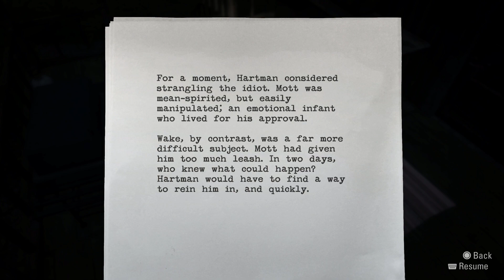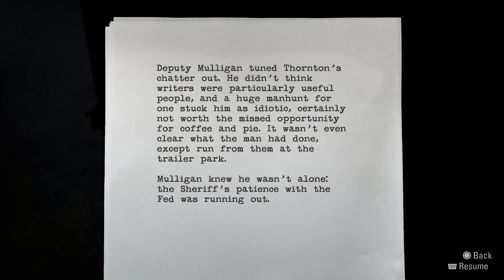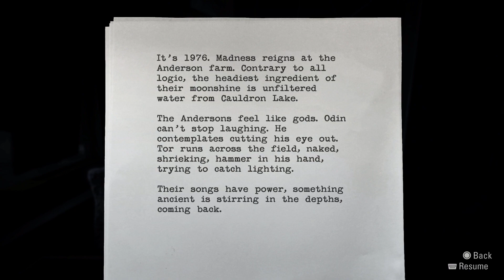Alan Wake Remastered- Episode 14: The Truth- Holding a rock concert for the taken?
Getting ready for Alan Wake 2 with a Alan Wake Remastered Let's Play on PS5

Been to lots of concerts and never any like this